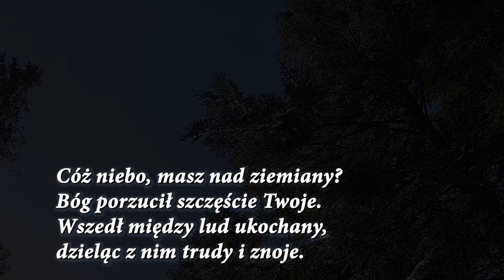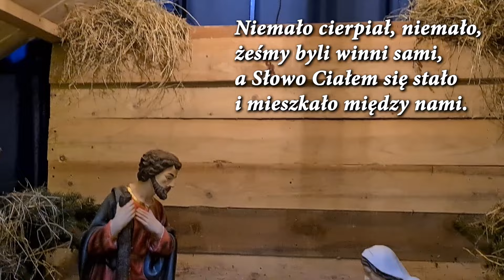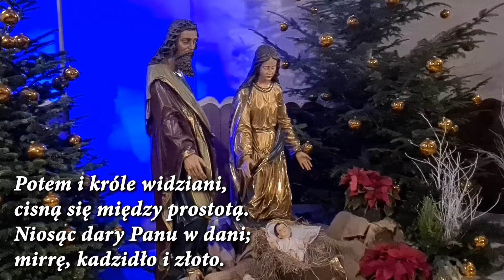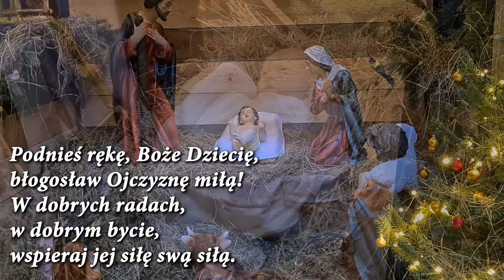Bóg się rodzi / Gregorianus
Bóg się rodzi, moc truchleje
Pan niebiosów obnażony!
Ogień krzepnie, blask ciemnieje,
ma granice Nieskończony.
Wzgardzony, okryty chwałą,
śmiertelny Król nad wiekami!
A Słowo Ciałem się stało
i mieszkało między nami.

Cóż niebo, masz nad ziemiany?
Bóg porzucił szczęście Twoje.
Wszedł między lud ukochany,
dzieląc z nim trudy i znoje.
Niemało cierpiał, niemało,
żeśmy byli winni sami,

W nędznej szopie urodzony.
Żłób Mu za kolebkę dano!
Cóż jest czym był otoczony?
Bydło, pasterze i siano.
Ubodzy, was to spotkało,
witać Go przed bogaczami!

Potem i króle widziani,
cisną się między prostotą.
Niosąc dary Panu w dani;
mirrę, kadzidło i złoto.
Bóstwo to razem zmieszało
z wieśniaczymi ofiarami,

Podnieś rękę, Boże Dziecię,
błogosław Ojczyznę miłą!
W dobrych radach, w dobrym bycie,
wspieraj jej siłę swą siłą.
Dom nasz i majętność całą
i wszystkie wioski z miastami,